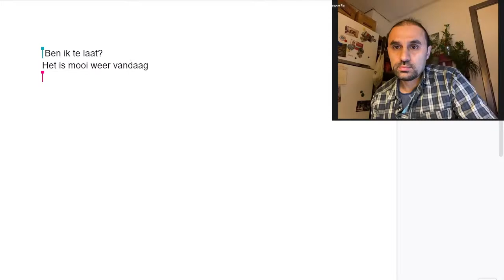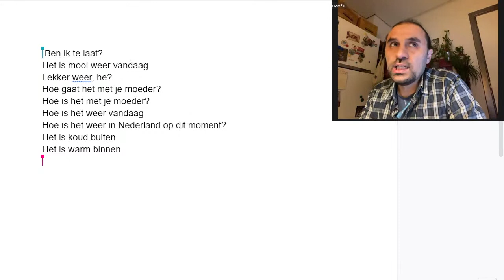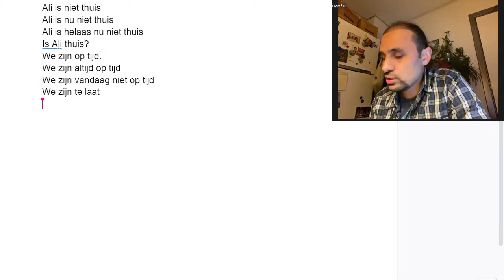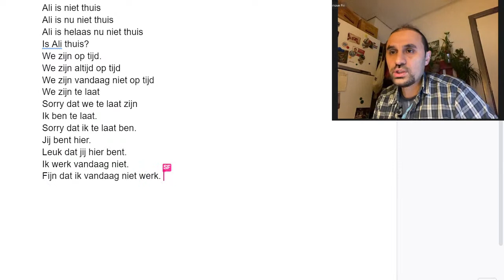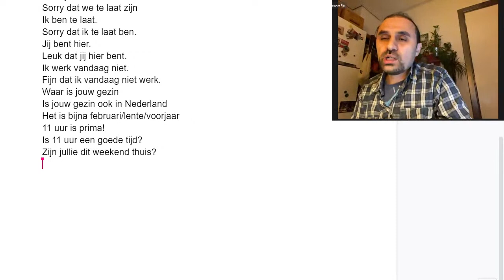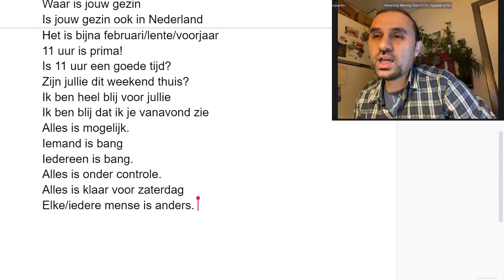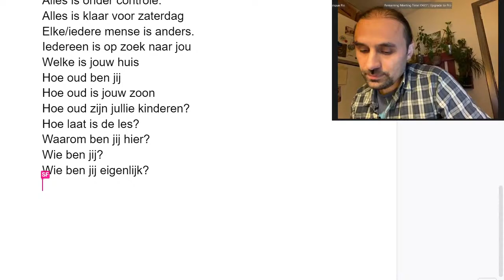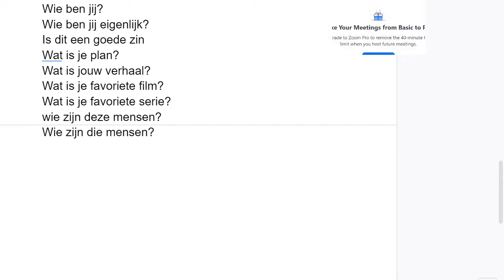Goed Bezig Les 9 [Zijn/II]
Geç mi kaldım? Ben ik te laat?
Bugün hava güzel. Het is mooi weer vandaag.
Güzel hava değil mi? Lekker weer/weertje, hè?
Annen nasıl? (zijn ile) Hoe gaat het met je moeder?
Annen nasıl? (gaan ile) Hoe is het met je moeder?
Bugün hava nasıl? Hoe is het weer vandaag?
Şu anda Hollanda’da hava nasıl? Hoe is het weer in Nederland op dit moment?
Dışarısı soğuk. Het is koud buiten.
Ali evde. Ali is thuis.
Ali evde degil. Ali is niet thuis
Ali şimdi evde değil Ali is nu niet thuis.
Ali maalesef şu anda evde değil Ali is helaas nu niet thuis.
Ali evde mi? Is Ali thuis?
Zamanında geldik. We zijn op tijd.
Her zaman dakikizdir. We zijn altijd op tijd.
Bugün zamanda gelemedik/dakik olamadık We zijn vandaag niet op tijd.
Geç kaldık. We zijn te laat.
Geç kaldığımız için özür dileriz. Sorry dat we te laat zijn.
Geç kaldım. Ik ben te laat.
Geç kaldığım için özür dilerim. Sorry dat ik te laat ben.
Sen buradasın. Jij bent hier.
Burada olman ne güzel Leuk dat jij hier bent.
Bugün çalışmıyorum Ik werk vandaag niet.
İyi ki bugün çalışmıyorum/bugün çalışmıyor olmam güzel. Fijn dat ik vandaag niet werk.
Ailen nerede? Waar is jouw gezin?
Ailen de Hollanda’da mı? Is jouw gezin ook in Nederland?
Neredeyse şubat/bahar oldu. Het is bijna februari/lente/voorjaar.
Saat 11:00 harika (olur) 11 uur is prima!
Saat 11:00 iyi bir vakit mi? Is 11 uur een goede tijd?
Bu hafta sonu evde misiniz? Zijn jullie dit weekend thuis?
Sizin adınıza/için çok mutlu oldum. Ik ben heel blij voor jullie.
Her şey mümkün. Alles is mogelijk.
Birisi korkuyor. Iemand is bang.
Herkes korkuyor. Iedereen is bang.
Her şey kontrol altında. Alles is onder controle.
Cumartesi için her şey hazır. Alles is klaar voor zaterdag.
Her insan farklıdır. Elke/iedere mens is anders.
Herkes seni arıyor. Iedereen is op zoek naar jou.
Senin evin hangisi? Welke is jouw huis?
Kaç yaşındasın? Hoe oud ben jij?
Oğlun kaç yaşında? Hoe oud is jouw zoon?
Çocuklarınız kaç yaşında? Hoe oud zijn jullie kinderen?
Ders saat kaçta? Hoe laat is de les?
Niçin buradasın? Waarom ben jij hier?
Sen kimsin? Wie ben jij?
Sen kimsin ya hakikaten (tanıtsana kendini) tonlama önemli tabii ki Wie ben jij eigenlijk?
Bu doğru bir cümle mi? Is dit een goede zin?
Planın ne? Wat is je plan?
Hikayen ne (anlatsana)? Wat is jouw verhaal?
Favori filmin ne? Wat is je favoriete film?
Favori dizin ne? Wat is je favoriete serie?
Bu insanlar kim? wie zijn deze mensen?
Şu insanlar kim? Wie zijn die mensen?